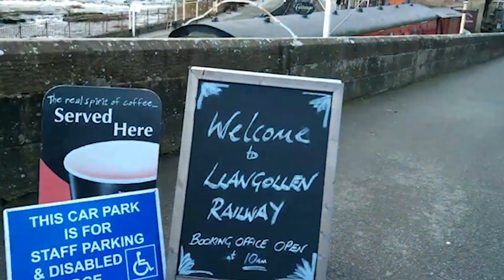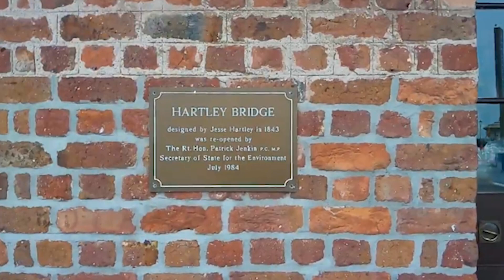Toy Travels Part Two from Lozzie and Sozzie. Graham and Mrs Jones visit some more exciting places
More story time fun from Lozzie and Sozzie!

Graham and Mrs jones visit the zoo, the Eurovision city of Liverpool and a steam train in Wales.

Lozzie and Sozzie entertain using funny characters and sketches, craft and stories. The content is created to stimulate imaginative play, encourage language development, reading and communication whilst being interesting and most of all fun for primary school children.

Lozzie & Sozzie are qualified teachers (drama, dance, music and singing, LAMDA performance and communication) and are also children's entertainers making videos for your child's enjoyment and education!

You can make your own toys and make your own noise and make your own stories too. Lozzie and Sozzie - this show's just for you!